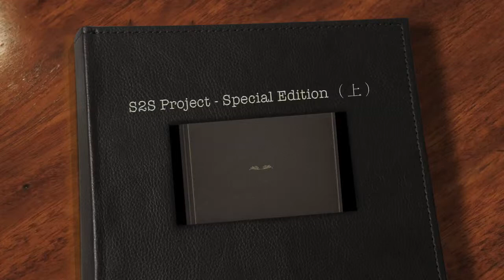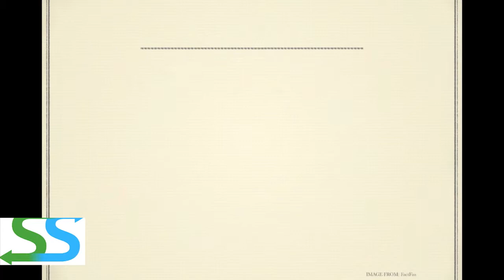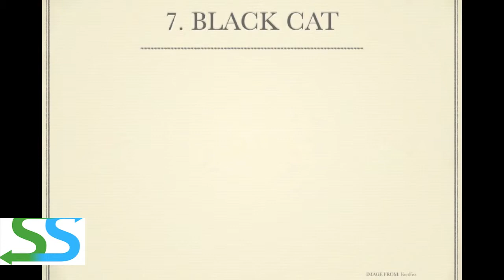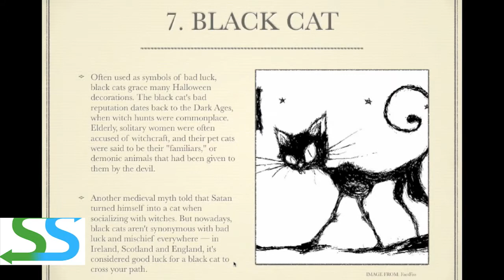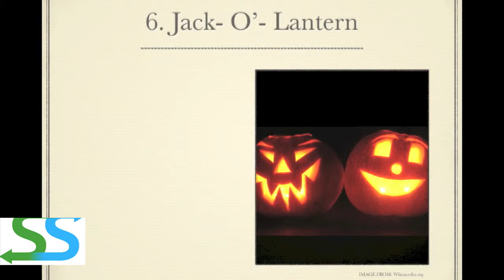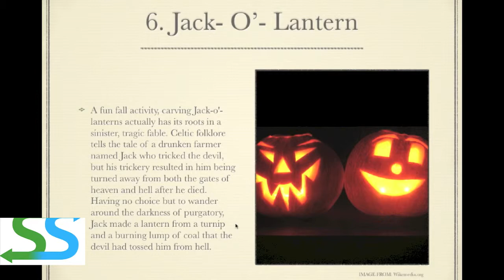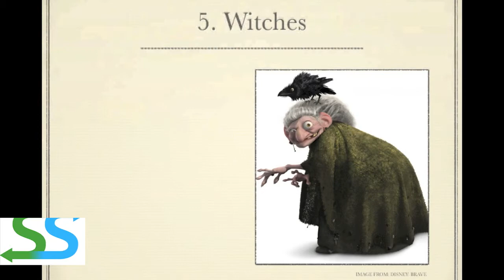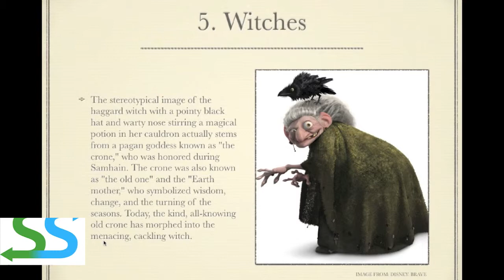[S2S 特輯] Halloween edition 萬聖節的七個傳統（上）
哈囉！Austin 今天跟大家分享：萬聖節的七個傳統。
想知道外國人講到萬聖節腦袋就會浮出哪七個東西嗎？
一起來看是哪些，還有為什麼是那七個東西～
（影片分為上下兩集、下集預計10/15 號上傳！）
(因為文章是教學用，所以不會講完整篇文章。)

本文節錄自：Live science

難度：●●●○○
適合對象：所有人

AUSTIN

若是學弟妹們在影片中，發現我們有不小心講錯字、說錯話，歡迎email 到我們的信箱!

主旨欄請註明 :[ XX高中][同學/老師][發現錯誤][影片標題]
例：成功高中 黃同學 發現錯誤 課外課程0001

我們將會在下一部影片中更正錯誤:))
有大家的幫忙才能讓 S2S Project 更好喔!
大家加油!